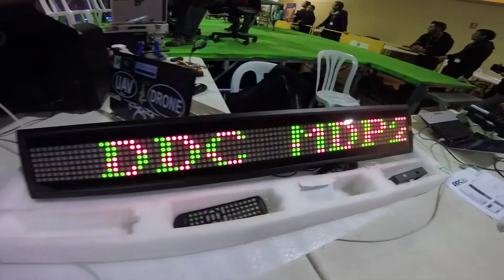MDP 2017 Recap - Mollerussa Drone Party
Más de 140 fanáticos del FPV nos reunimos cada año en Mollerussa, durante más de 48h para compartir pasión, vuelos y adrenalina.
Cita ineludible para toda la familia DDC Drones de Carreras.